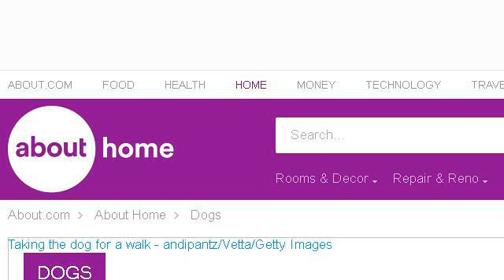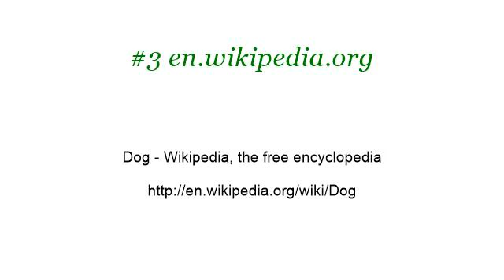Why Are Dogs Great Protectors?